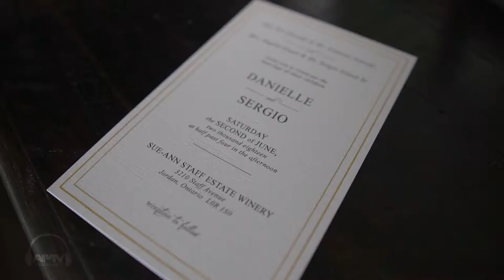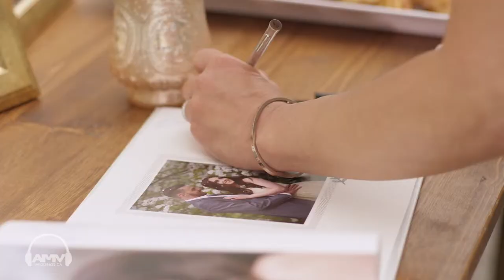AMVWEDDINGS.CA at Sue Ann Staff Estate Winery Danielle & Sergio - Cinematic Feature